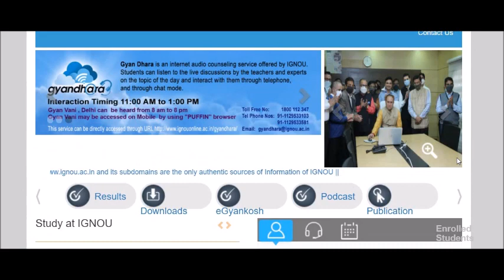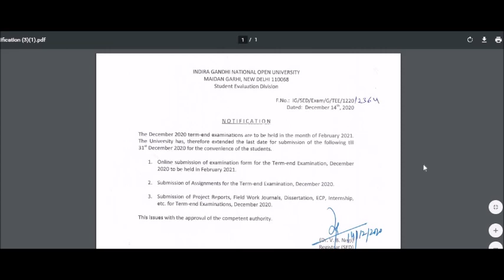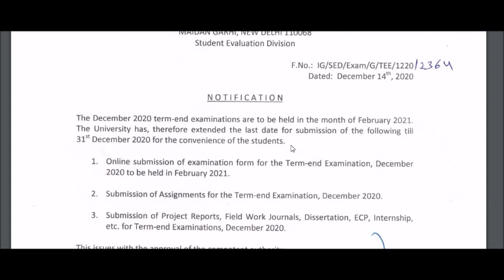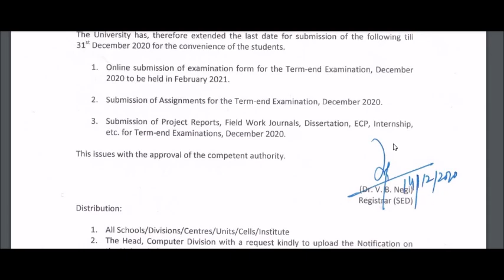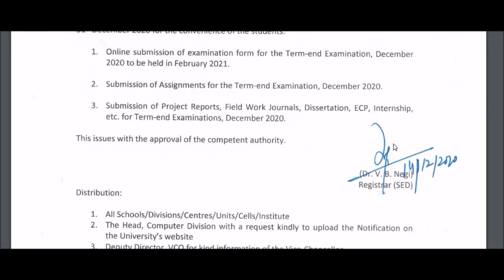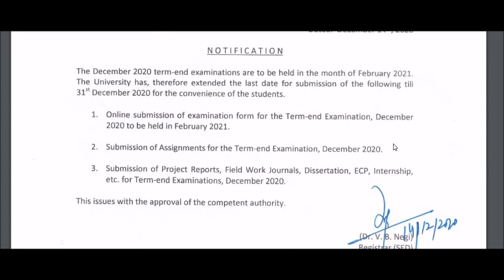NEW UPDATE.Good news for all ignou students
Good news for all ignou students